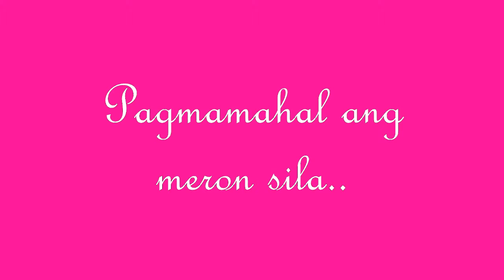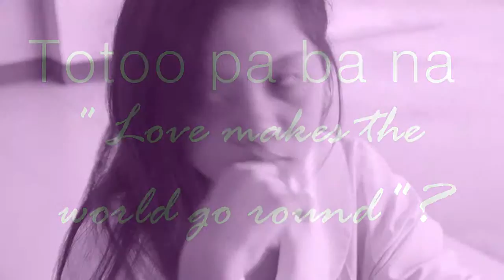What Makes The World Go Round - A Trilogy Short Film Trailer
Song by: Little Mix- Secret Love Song feat. Jason Derulo